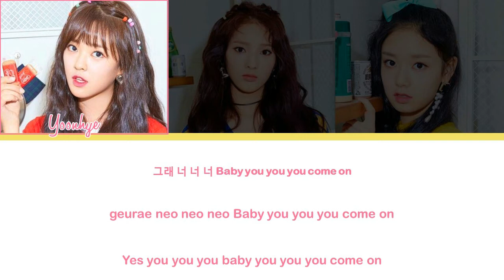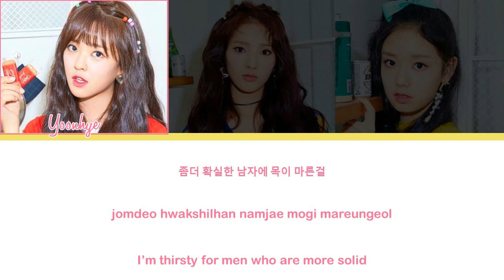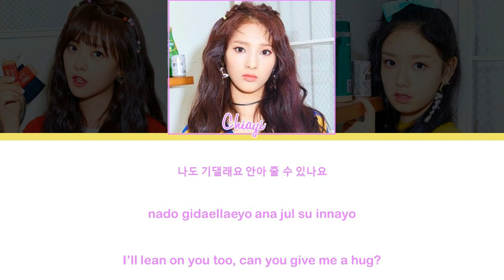FANATICS-FLAVOR (파나틱스-플레이버) - 'Milkshake' (Korean Ver.) Lyrics [Color Coded_Han_Rom_Eng]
By - Noiko ._.